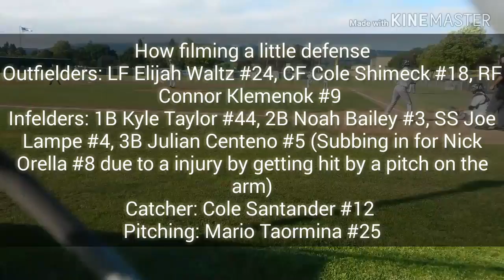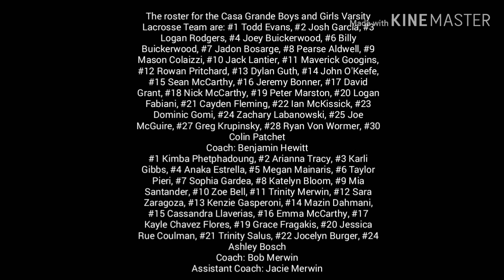Day In The Life School Vlog 56 (Part 2) @ CGHS: Casa vs. Petaluma, Head Royce, & Amador Valley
Today was a special day cause there three games at Casa today. First it was the Casa Grande Varsity Baseball Team having their senior day and took on their rival Petaluma High School. Casa won with the final score of 5-2. Then the Casa Grande Girls Varsity Lacrosse Team were playing their first round game of the NCS Division Playoffs taking on Head Royce High School which they're a high school from Oakland. The Casa Girls won the game and advance to the quarterfinals with the final score of 14-13. It was a dramatic game but it was one of the greatest Casa games I've ever seen. And finally the Casa Grande Boys Varsity Lacrosse Team were playing their first round game as well for the NCS Division Playoffs taking on Amador Valley High School which they're a high school from Concord. The Casa Boys won the game with the final score of 9-5. It was definitely a winning and a special day for Casa and they did such an awesome job. I hope you enjoy the vlog and Go Gauchos!!!